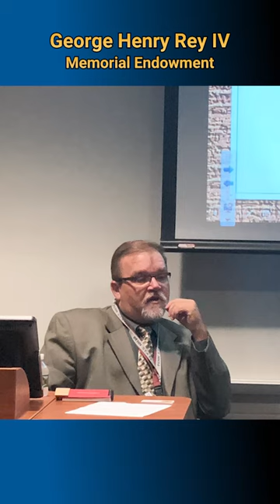Celebrating the Life of George Henry Rey IV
to apply for the George Henry Rey, IV, Teaching is Advising Memorial Scholarship and other scholarship opportunities enabled by generous donors.

On Jan. 11, Rowan College of South Jersey (RCSJ) was joined by Mrs. Julia Elizabeth “Beth" Rey, Makenzie Rey, George Rey, V, and their loved ones to announce the creation of the George Henry Rey, IV, Teaching is Advising Memorial Scholarship. The event was held in the Student Services building on the College's Gloucester campus, where George spent the past two decades of his 34-year-long career dedicated to supporting student success.

“This was George's home. We're sitting here in his house," remarked RCSJ president, Frederick Keating, as he welcomed attendees. “On behalf of our student body, I would like to say thank you to the Rey family. Thank you for loaning George to us for all those years to guide and assist the many students who have walked these halls."

When George Henry Rey, IV, passed away on January 31, 2023, the Rey household lost a dedicated husband, cherished friend, and loving father. His loss continued to reverberate throughout his second home at RCSJ, where he had worked to provide advising support to countless students. George made it his personal mission to guide students in making well-informed academic choices that aligned with their individual career goals and personal values.

“He valued the importance of an affordable college education and always advocated on behalf of his students. He was a voice of reason for every student who sought his guidance," remembered RCSJ director of academic advisement and retention, Shawn Rutter, who worked alongside George for ten years. “When it comes to our wonderful team of advisors here, George was a mentor to many and a friend to us all. He motivated us as a team and inspired us to continue to hone the art of advising."

A brief glance at comments left by former students on his Legacy.com profile demonstrates the breath of George's impact:

“. . . He was by far the best advisor I had ever had the pleasure of meeting . . . we had talked for hours about the importance of education. He was deeply passionate to help those in the pursuit of higher learning. He left with me words of wisdom that I still think about. . ." (Sean Troy)

“. . . I have the best memories having him as my advisor, he helped me find what I truly want to do in life. I thank him for all the patience and advice he's given me. . ." (Christiana KutuAkoi)

“. . .George played a vital role in where I am in my academic success today. I´m glad I got to share some of my art with him. . ." (Sarah Emmi)

Through the George Henry Rey, IV, Teaching is Advising Memorial Scholarship, George's mission continues far into the future. One, $500 transfer scholarship will be made available annually to a full-time, RCSJ–Gloucester student planning to transfer into any of Rowan University's School of Education programs upon earning their associate degree. To apply, students must have a G.P.A. of 3.0 or higher and submit an essay describing how they plan to use their education to make an impact of their own.
As Beth Rey stood at the podium to address an audience full of family and friends, she shared how she met George some thirty years ago through her first job at Salem County College. Rey, who has worked for Rowan University for the past 17 years, described how a relationship between two respected colleagues with a shared passion for higher education blossomed into a lifelong partnership.

“He's my husband, he's my best friend, and the father of my children, but he was also a colleague before that. We definitely had a special bond," said Rey. “In our household – although we had much to talk about besides work – there was more than one heated debate over transfer policies, [course] articulations, whose campus was better . . ."

Following her husband's death, Rey described an outpouring of love from RCSJ and Rowan University. Both institutions independently took up a collection of funds for the Rey family, which was delivered along with heartfelt condolences. As things began to settle down, Rey and her children decided to take those funds, add money of their own, and endow a scholarship that would allow George to continue his mission of helping students for years to come.

“This place was his heart . . . He was so excited to come to campus and see each one of you and, especially, his students," reflected Rey. “When we started to think about the best way to honor George's legacy, creating a scholarship just made sense . . . To further keep his legacy going we wanted to endow that scholarship, so we added to it; but this scholarship is not just from my family – it's from all of you. So, thank you for your contributions because you helped to make this happen today."